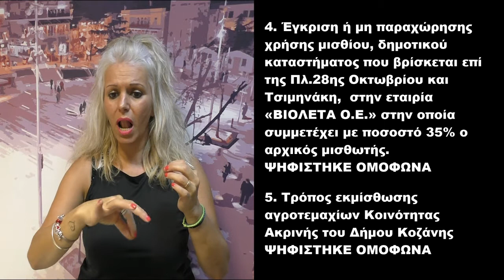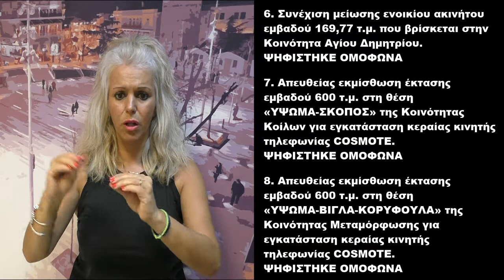Στη Νοηματική: Τα θέματα που συζητήθηκαν στο Δημοτικό Συμβούλιο Κοζάνης - 13/07/20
Δευτέρα 13/07/20 - Τα θέματα που συζητήθηκαν στο Δημοτικό Συμβούλιο Κοζάνης